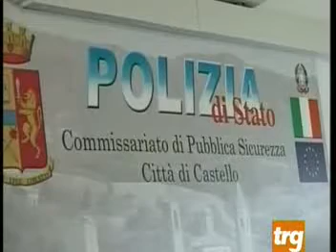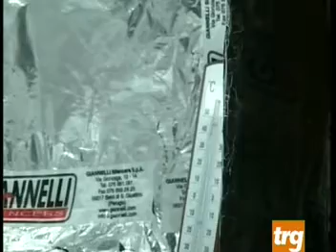2014 01 10 09 13 01 polizia castello mpeg1video